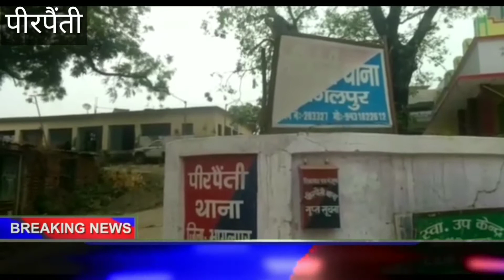पीरपैंती में लगी भीषण आग , 20 घर जलकर हुआ राख।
पीरपैंती प्रखंड के गोविंदपुर पंचायत अंतर्गत रामनगर दियार में बुधवार को भीषण आग लग गई जिसमें करीब 20 घर जलकर राख हो  गया।आग की लपटें इतनी तेज थी कि कोई भी परिवार वाले घर का एक भी सामान बाहर नहीं निकाल सके। हलांकि ग्रामीणों की मदद से पहले  आग पर काबू पाने का काफी प्रयास किया गया लेकिन आग पर काबू नहीं पाया जा सका ।ततपश्चात प्रशासन को इसकी सूचना दी गयी सूचना मिलते हीं   दमकल की दो गाड़ियाँ घटना स्थल पर पहुंची और ग्रामीणों तथा दमकलकर्मियों की मदद से आग पर काबू पाया गया।आग लगने के कारणों के बारे में बताया जाता है कि गैस सिलेंडर लीक होने के कारण पहले एक घर मे आग लगी और देखते हीं देखते करीब 20 घर को अपने चपेट में ले लिया।जिसमे मनोज यादव,मुल्हाय यादव,चमरू यादव,सुमित्रा देवी,रासबिहारी यादव,डोमी यादव,पिंटू यादव,चुनचुन यादव,शालिग्राम यादव,मुनिलाल याद ,सुभाष यादव,रामलखन यादव महेश्वरी यादव सहित अन्य लोगों के घर का सारा सारा सामान जल कर रख हो गया।